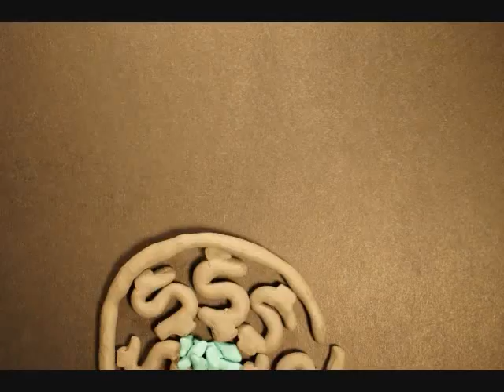From Cells to Saviors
"From Cells to Saviors" was submitted by Daniel S., Jung H. and Jenny S. of The Thomas Jefferson High School for Science and Technology/